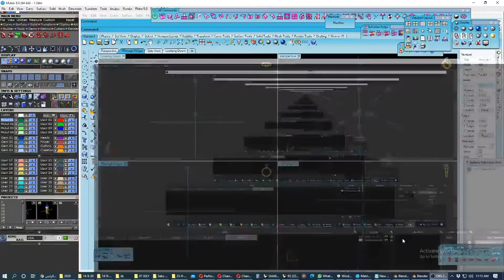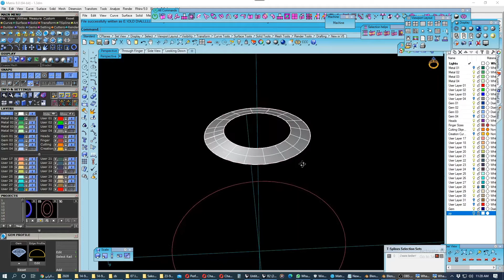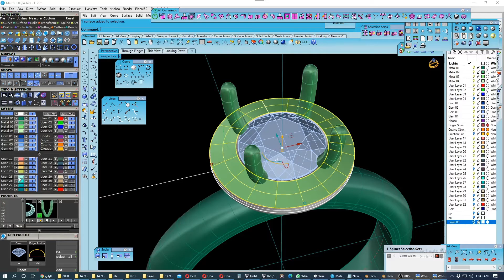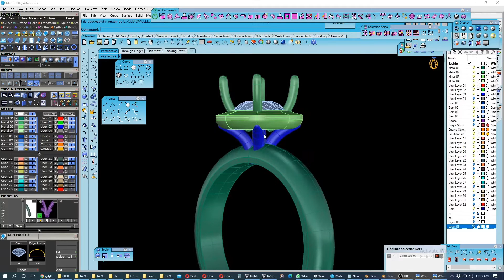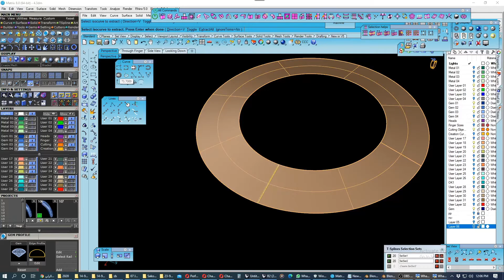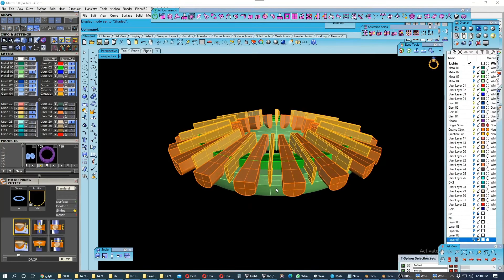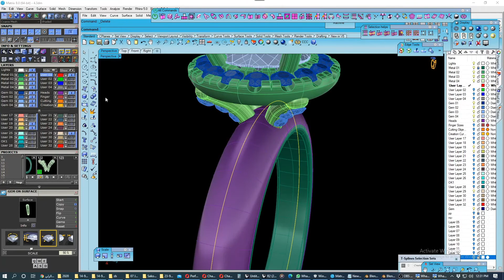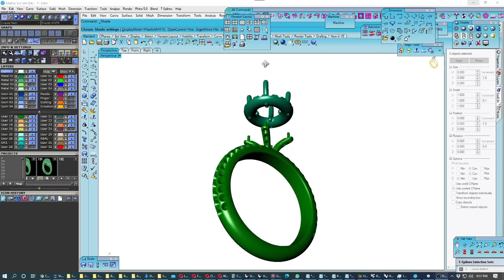Engagement Ring 3D Design With Basket Tutorial Used Software Rhino 3D , Gemvision Matrix, Keyshot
Engagement Ring 3D Design With Basket Tutorial Used Software Rhino 3D , Gemvision Matrix,  Keyshot - SK

Watch 3D Movable Video Movie for 3D CAD Design Model.

Design Descriptions - SK1
Engagement Ring 3D Model Halo Settings With Basket Style - SK1
Wire Basket Version SK1
Center Stone Diamond 5.6mm Round ( 0.65 carats)
96 X Round Diamonds 1.35 mm
Total Weight Diamonds Estimate 1.55 carats with center stone .

Gold Weight For Undrilled Holes .( If Clients wants to setting custom diamond sizes )
Gold 14k Weight 6.10 grams
Gold 18k Weight 6.65 grams

Gold Weight For drilled Holes
Gold 14k Weight 5.80 grams
Gold 18k Weight 6.35 grams

Ring Size US 6

For Purchase 3D Model CAD STL File Format For 3D Print.
Engagement Ring 3D Model Halo Settings With Basket Style - SK1 3D print model

For  Graphic Media using 3D Model - 3DM-OBJ-MTL-FBX-Blender File-Keyshot-Keyshot Package Files.
Engagement Ring Halo Settings With Basket Style For Media - SK1 3D model

For All Collections Files Purchase.
Engagement Ring 3D Model Halo Settings With Basket Style - SK1 3D Model Collection

Design Descriptions - SK2
Setted Basket Version SK2 .
96 X Round Diamonds 1.35 mm
 4 X Round Diamonds 1.10 mm
 4 X Round Diamonds 1.00 mm
 4 X Round Diamonds 0.90 mm
Total Weight Diamonds Estimate 1.60 carats with center stone .

Engagement Ring 3D Model Halo Settings With Basket Setting- SK2 3D print model

Engagement Ring Model Halo With Basket Setting Media Files-SK2 3D model

SK2-Engagement Ring 3D Model Halo Settings With Basket Style 3D Model Collection

Follow me for any update.

Discounts And Free Models Credits for my Cgtrader Store Collection Models

I am Goldsmith Since 1990 working by handmade crafts jewelry pieces and sculptor by hand  later  after many years , start with CAD 3d modeling and digital sculpting with computer aided design .

Thanks.